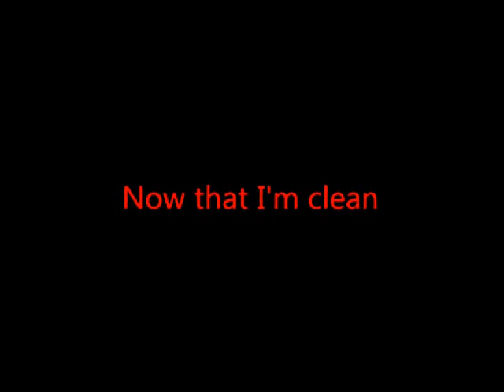Depeche Mode - Clean (acoustic version)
~BUY ORIGINAL TO ENJOY THE FULL SOUND~

Clean (acoustic version)
Depeche Mode - Clean
Depeche Mode